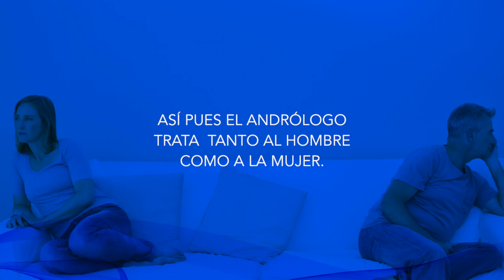Qué hace un Urólogo para cuidar la salud de hombres y mujeres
Conoce más sobre Urocenter en urocenter.mx